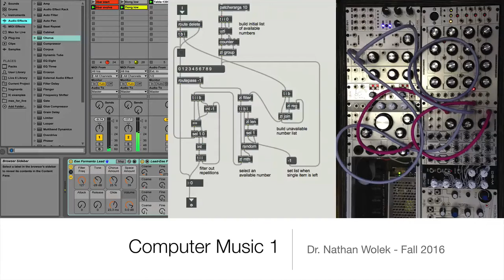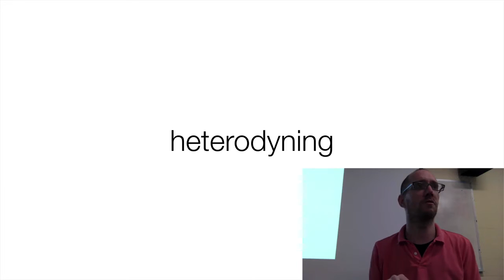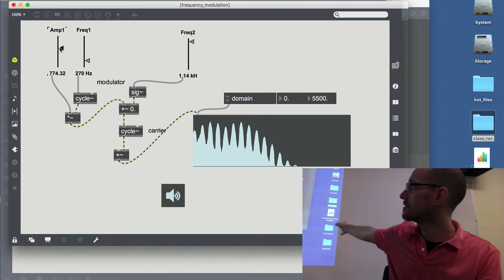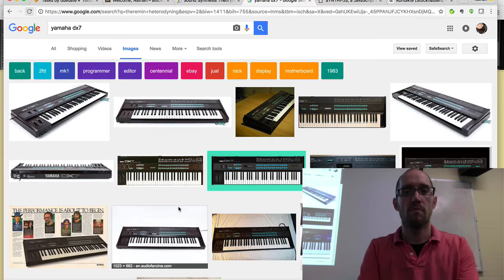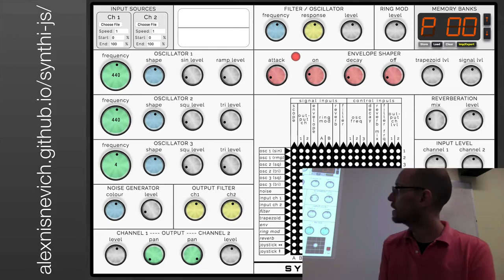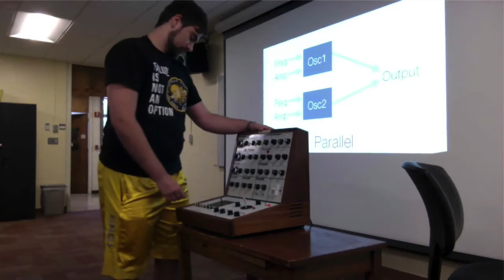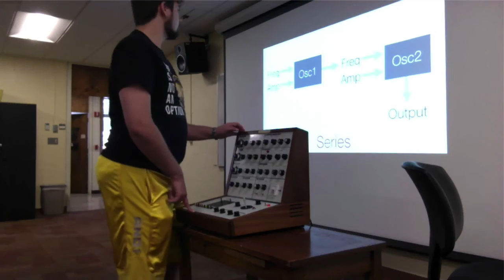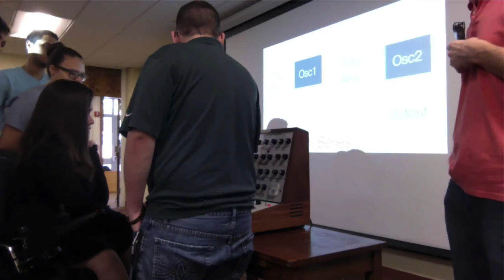Computer Music - F Sept 16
Stockhausen 0:00, reading responses 2:18, graphing frequency modulations in Max 6:35, FM ratios & digital synthesizers 12:51, why modulation synthesis? 17:31, DEMO: modulation synthesis w EMS Synthi 19:05, synthi-js 20:39, parallel oscillators 24:16, distinct speakers 28:13, amplitude modulation 29:04, frequency modulation 33:13, open call to Synthi 35:53.